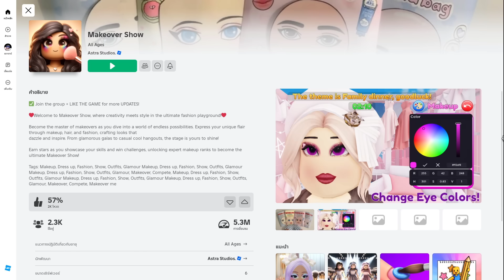แมพแข่งแต่งหน้า..ที่นอยที่สุด! | Roblox Makeover Show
เมื่อพี่นิวได้ลองเข้าไปเล่นแมพนี้ปรากฎว่า นอยอ่าาาาา แต่เป็นแมพแข่งแต่งหน้าที่เล่นเพลินจริง!

ทางช่อง AVA GAME ได้ทำเสื้อแบบใหม่ออกมาแล้ว คลิกลิ้งค์เสื้อได้เลย